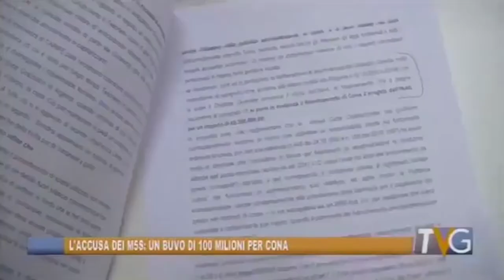CARIFE e costruzione ospedale di Cona - servizio Telestense 22-01-18